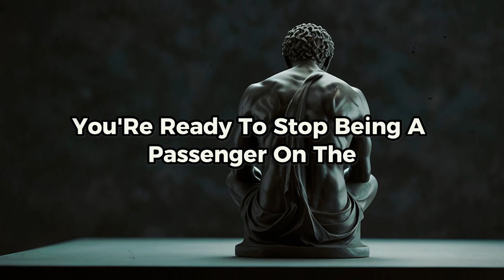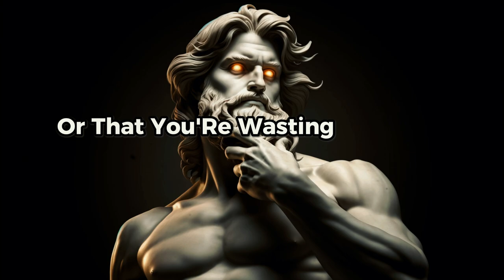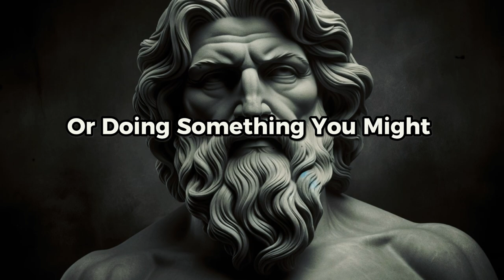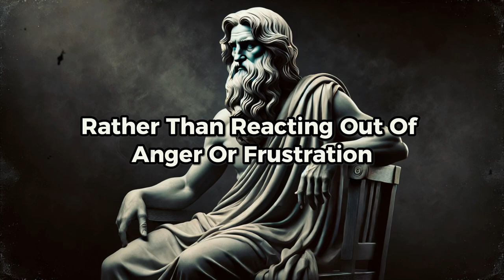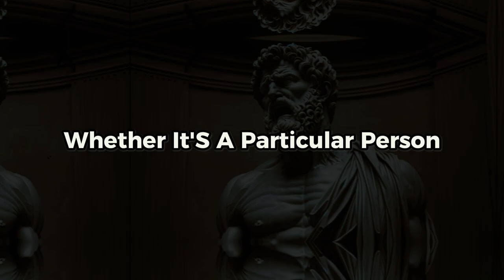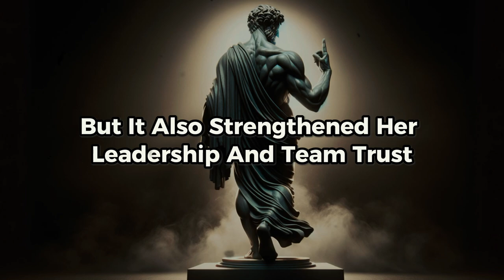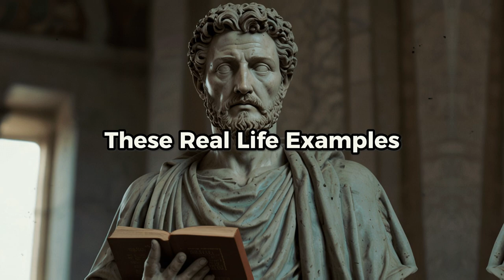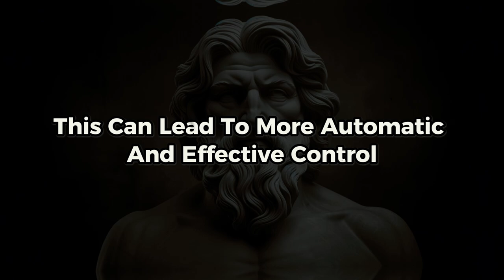Control Your Emotional Reactions With These 10 Daily Practices | Stoicism Philosophy